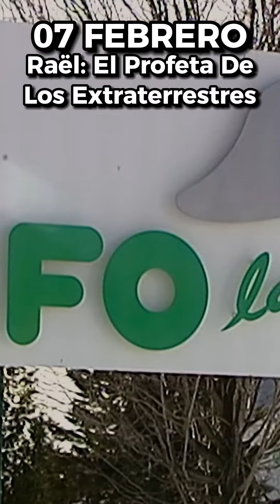ESTRENOS NETFLIX FEBRERO 2024│ Cine Con CrisZ